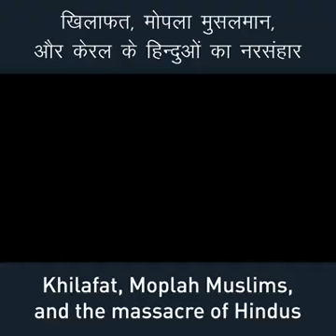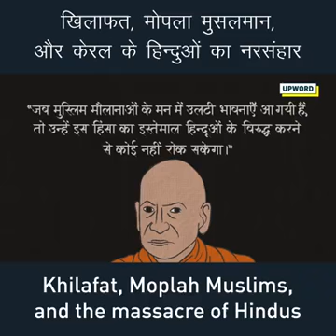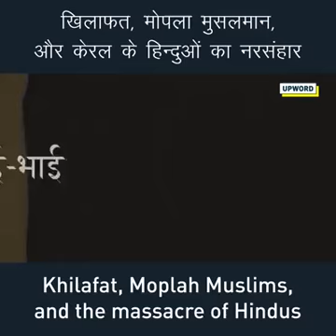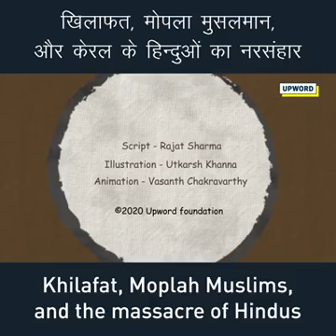मोपला हत्याकांड में मुसलमानों के द्वारा हिन्दुओं का कत्ले आम